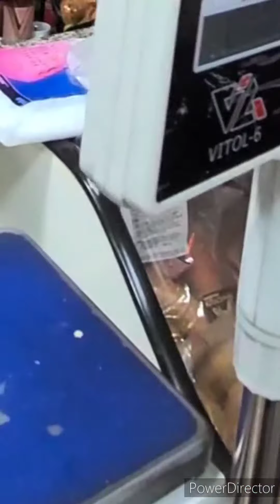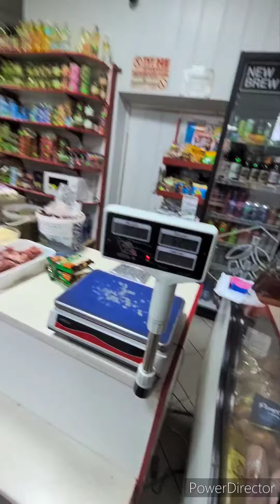Закупки.Война.26 февраля.Магазин в Славянске.🐟Азовских бычков нет и не будет.🙀